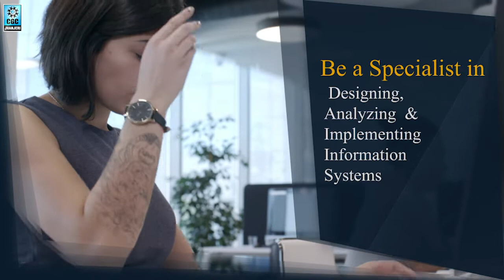MCA Admissions Open 2021 - CGC Jhanjeri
Zealous to make a promising career in the rapidly evolving field of IT?

Apply now for CGC Jhanjeri’s career-oriented Master of Computer Applications (MCA) program that renders industry-relevant curriculum and hands-on training, and be prepared for the future of your dreams. Taught by some of the best minds in the field, our course equips you to flourish in a diverse range of technical roles anywhere in the world.

Know what more our MCA program will offer in the video.

Hurry!